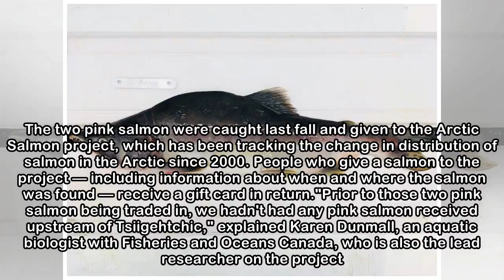This pink salmon swam farther up the Mackenzie River than ever recorded | CBC News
This pink salmon is one of at least two that swam the Mackenzie River as far as Fort Good Hope, N.W.T. That's the farthest upstream ever recorded by the Arctic Salmon project. (Arctic Salmon project/F...